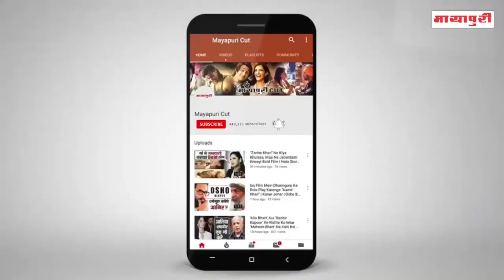"Aditi Rao Hydari " & "Ishaan Khattar" Spotted At Soho House | Bollywood Latest News